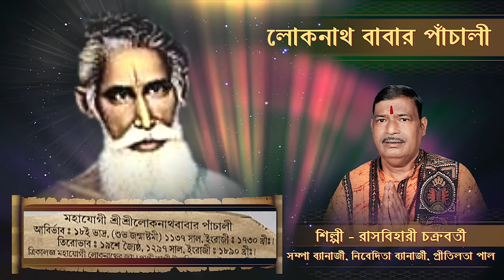লোকনাথ বাবার পাঁচালী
শিল্পী - রাসবিহারী চক্রবর্তী
সম্পা ব্যানার্জী, নিবেদিতা ব্যানার্জী, প্রীতিলতা পাল